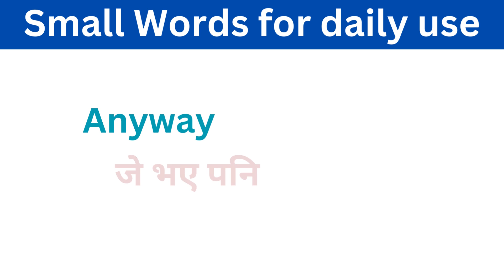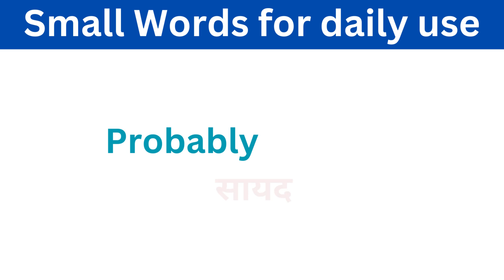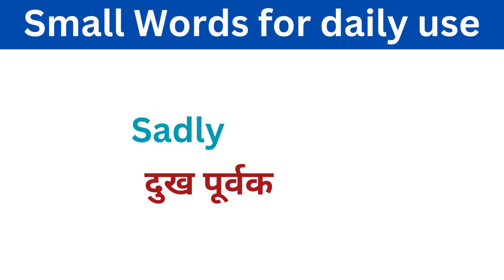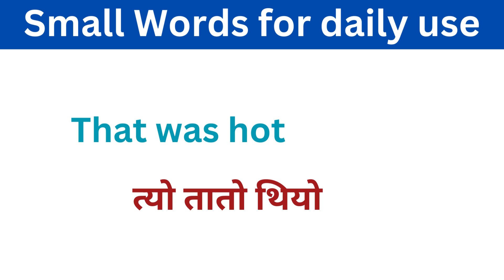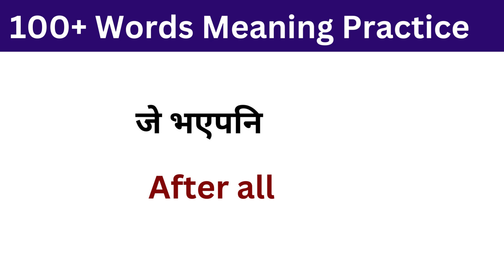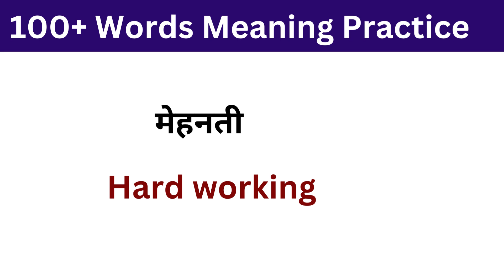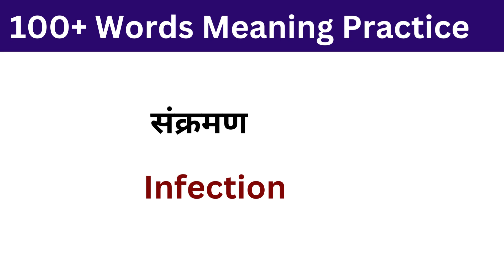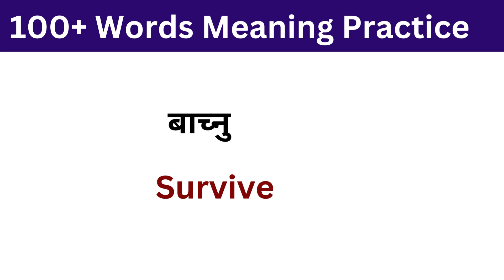Small Words for Daily Use | Most Common English Words with Nepali Meaning | Word Meaning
Important English Words Meaning | Word Meaning in Nepali | Vocabulary Words
 basic English words | Improve your vocabulary

In this video you will learn most common English words with their Nepali Meanings. If you want to improve your English, watch this video till the end.

Vocabulary in nepali
Basic  english words
Words meaning
Word meanings
Word meaning for daily use
Word meaning in nepali
English kasari padne
English words with nepali meaning
English Vocabulary

Daily use words in nepali
Daily use words meaning english to nepali